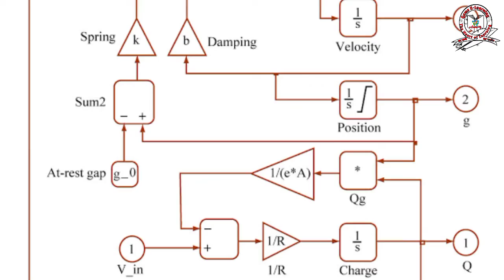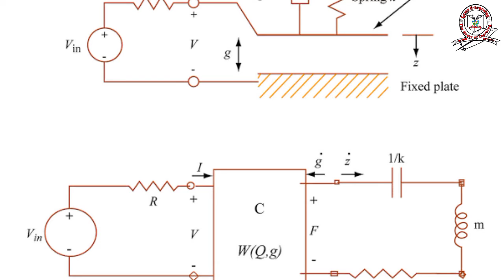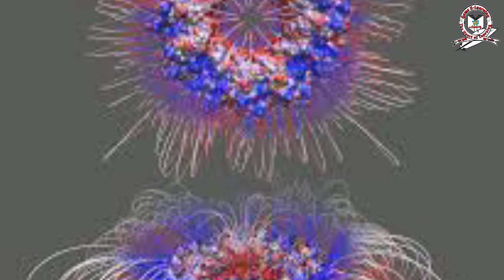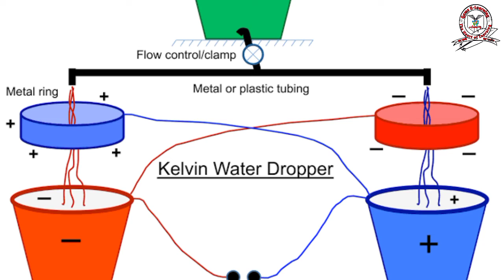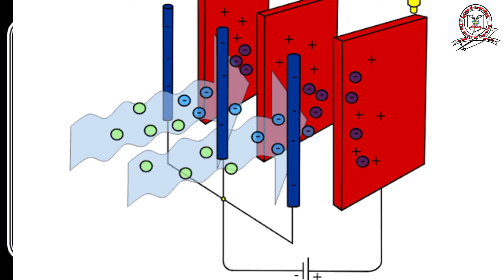स्थिर विद्युत | Electrostatic | Basic Physics | Part 3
videos 📹 Link:-